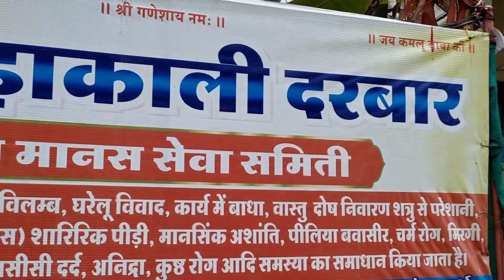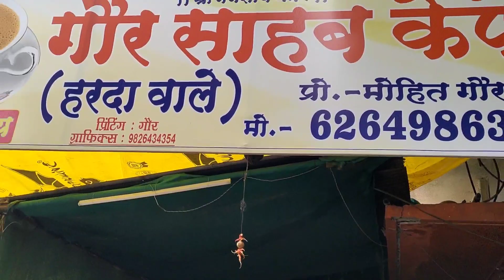इंदौर की छोटी छोटी गलियां | Vlog 002 | Gour saab ke saath tour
Hello Friends !!
आप सभी दोस्तो का मेरे youTube चेनल Vikas yadav vlogs पर स्वागत है। यहा पर आपको थोड़ा fun थोड़ा नॉलेज थोड़ी मस्ती और भी बहुत कुछ देखने को मिलेगा।